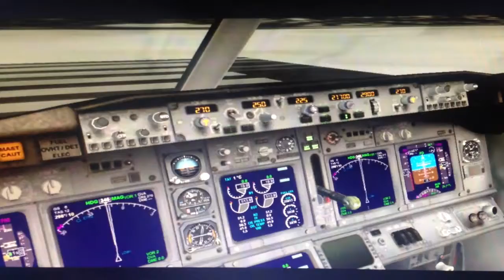Getting out of In nsbruck